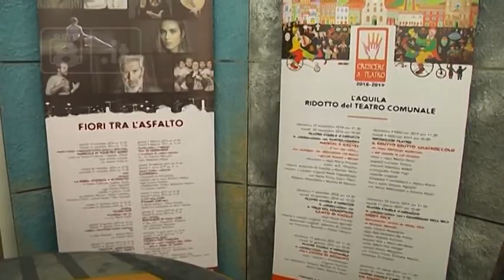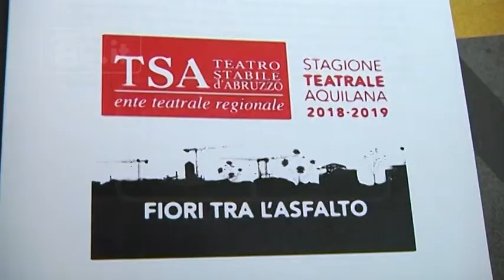L’Aquila - In subbuglio il mondo della cultura